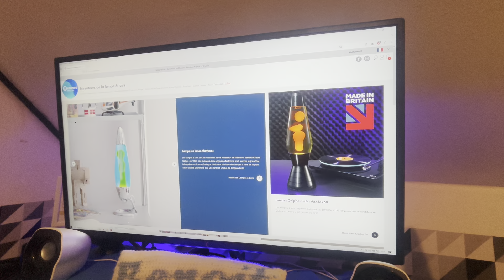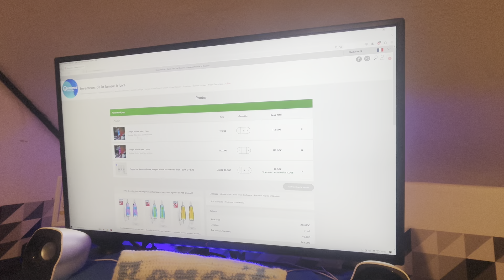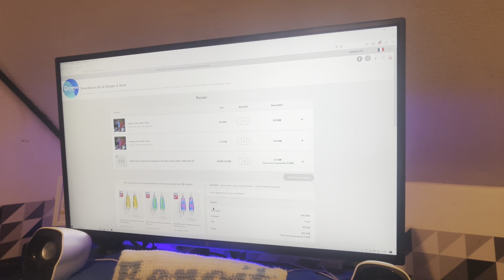Mathmos Lampe à lave Néo : Noir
Mathmos

Commande de la Lampe à lave Néo : Noir

Homme : Bleu avec lave turquoise
Femme : Violet avec lave en rose

Pour notre projet bureau gaming double setup